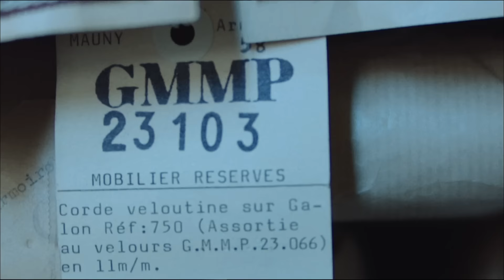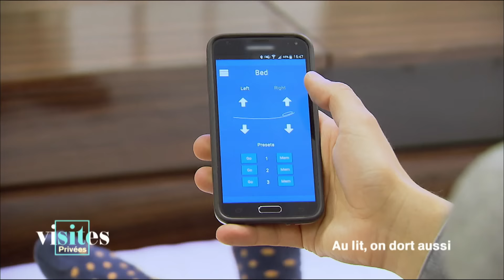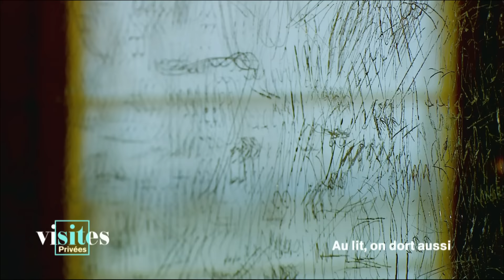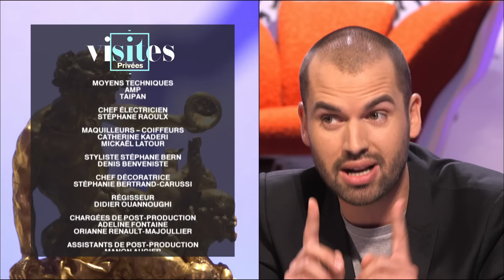Au lit, on dort aussi... - Visites privées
Au lit, on dort aussi... - Visites privées 30 mars 2017
Le lit à baldaquin
Les derniers matelas de laine
Valtesse de la Bigne
Invité Pascal Dibie